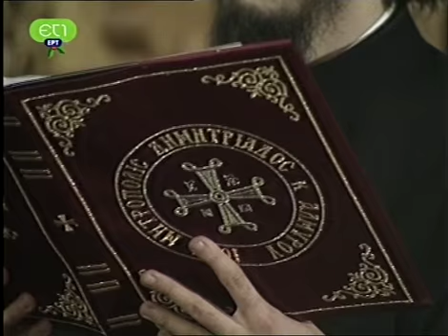Αρχονταρίκι - "Στην προσμονή των Χριστουγέννων"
Η εκπομπή "Αρχονταρίκι" με τον Σεβασμιώτατο Μητροπολίτη Δημητριάδος και Αλμυρού κ.Ιγνάτιο με τίτλο: "Στην προσμονή των Χριστουγέννων" και καλεσμένους: την κ. Πηνελόπη Μωραΐτου και τον κ. Κωνσταντίνο Γανωτή, που προβλήθηκε από την ΕΤ1 στις 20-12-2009.